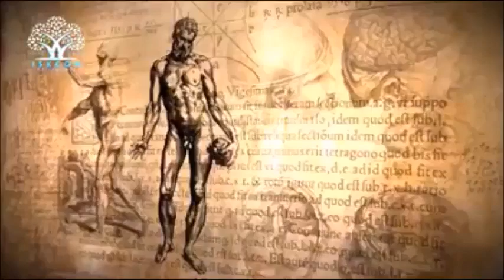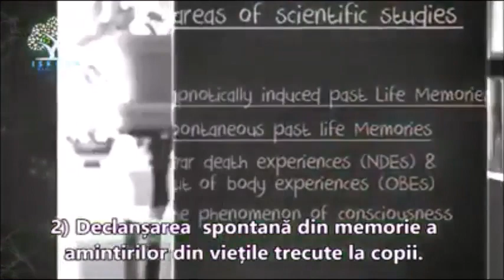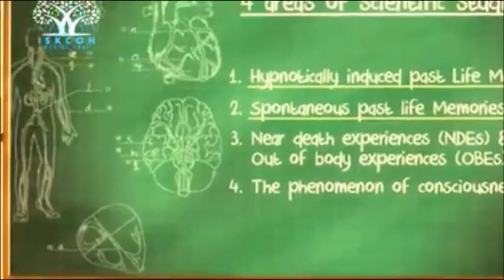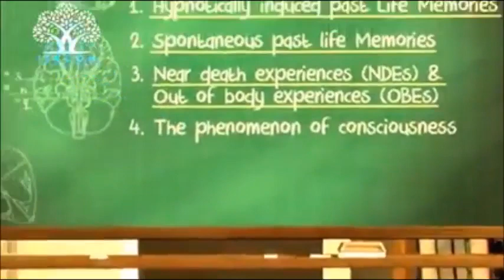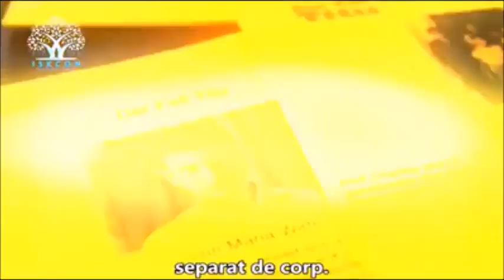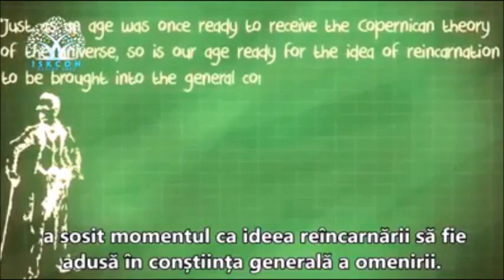🌕 Dovezi despre existența reîncarnării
În acest scurt documentar de la ISKCON sunt listate argumentele care certifică fenomenul reîncarnării:
1) Aducerea din memoria subconştientă prin hipnoza regresivă.
2) Declanşarea spontană a amintirilor din vieţile anterioare.
3) Experienţele de tip NDE sau OBE (moarte aparentă sau clinică, respectiv, dedublare sau proiecţie astrală)
4) Noua paradigmă a preexistenţei conştiinţei înainte de apariţia corpului fizic şi a creierului.
Mulţumim pentru 👍 LIKE şi ░a░b░o░n░a░r░e░ 🔔